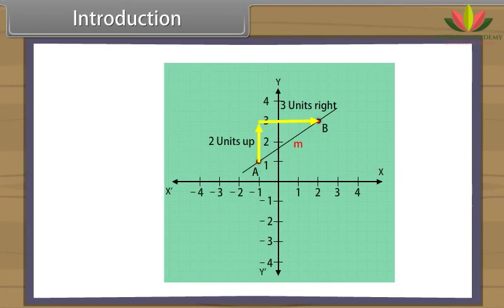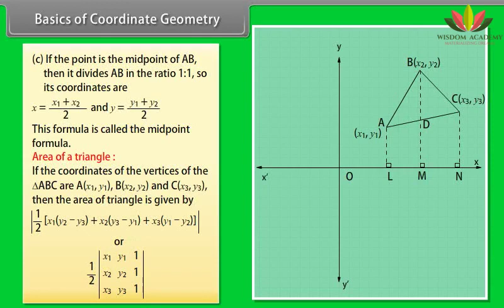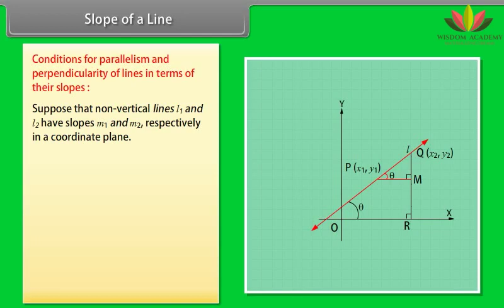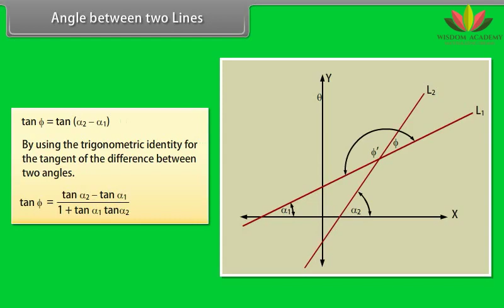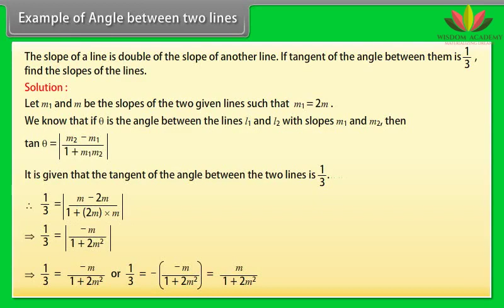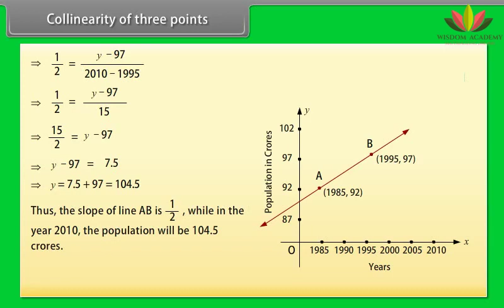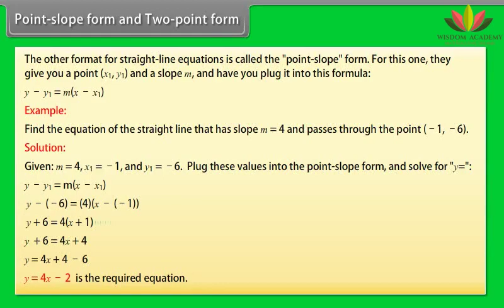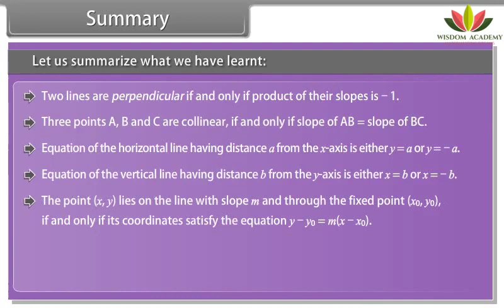Class 11 || Math || Straight Line - I || Boards | NTSE | Olympiads | UPSC | SSC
This video explains CBSE Class 11th Mathematics " Straight Line " in an easy and compact way with rich animations. This video helps you to understand the concept with great ease and clarity.